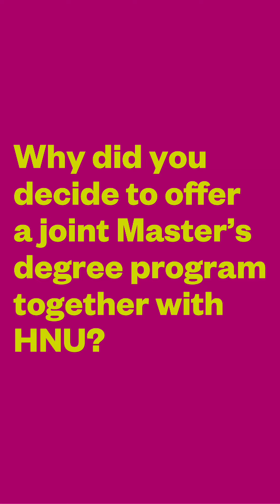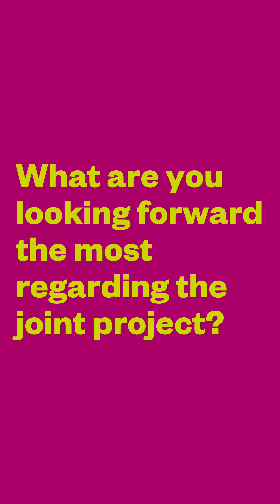Master International Entrepreneurship, Digitalization and Sustainability | Partners from FH Wien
Get to know our Double Degree partners from University of Applied Sciences Vienna for the Master's programme International Entrepreneurship, Digitalization and Sustainabilty.